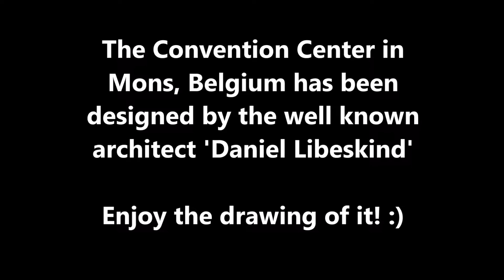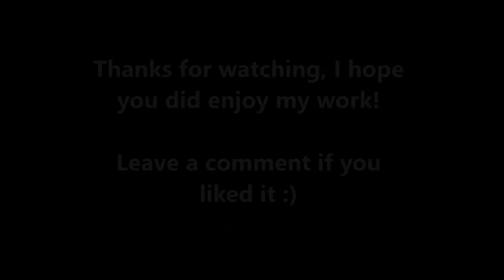Drawing the Convention Center in Mons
The Convention Center in Mons, Belgium is a architectural masterpiece that has been designed by Daniel Libeskind.

I hope you do enjoy the video and let me know if you liked it and what other buildings you would like to see from me in the near future :)